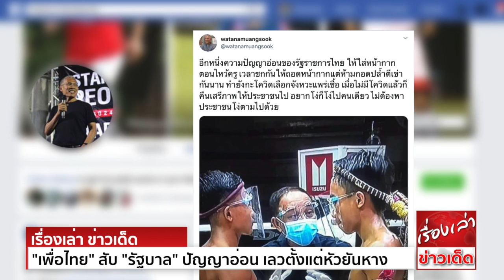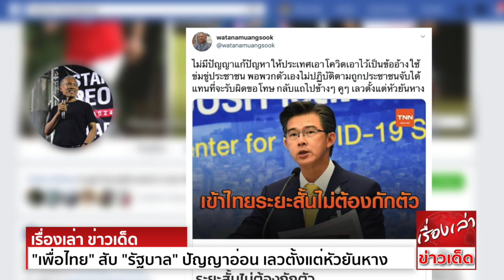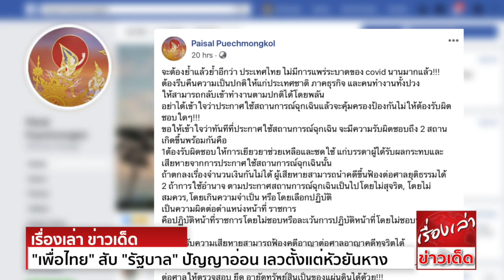เป็นเรื่องแล้ว "เพื่อไทย" สับ "รัฐบาล" เลวตั้งแต่หัวยันหาง "ไพศาล" ชี้ช่องฟ้อง ปมใช้ "พรก.ฉุกเฉิน"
ปัญญาอ่อน! ‘เสี่ยไก่’ยกภาพชกมวยสับรัฐ บี้คืนเสรีภาพ เหน็บ อย่าพาประชาชนโง่ด้วย

นายวัฒนา เมืองสุข แกนนำพรรคเพื่อไทย ทวีตภาพการแข่งขันชกมวย พร้อมข้อความผ่านทวิตเตอร์ ว่า
อีกหนึ่งความปัญญาอ่อนของรัฐราชการไทย ให้ใส่หน้ากากตอนไหว้ครู เวลาชกกันให้ถอดหน้ากาก แต่ห้ามกอดปล้ำตีเข่ากันนาน ทำยังกะ เลือกจังหวะแพร่เชื้อ
เมื่อไม่มี แล้วก็คืนเสรีภาพให้ประชาชนไป อยากโง่ก็โง่ไปคนเดียว ไม่ต้องพาประชาชนโง่ตามไปด้วย

ไม่มีปัญญาแก้ปัญหาให้ประเทศ  เอาไว้เป็นข้ออ้างใช้ข่มขู่ประชาชน พอพวกตัวเองไม่ปฏิบัติตามถูกประชาชนจับได้ แทนที่จะรับผิดขอโทษ กลับแถไปข้างๆคูๆ เลวตั้งแต่หัวยันหาง

ด้าน นายไพศาล พืชมงคล อดีตกรรมการผู้ช่วยรองนายกรัฐมนตรี (พล.อ.ประวิตร วงษ์สุวรรณ) โพสต์ข้อความผ่านเฟซบุ๊ก ระบุว่า
จะต้องย้ำแล้วย้ำอีกว่า ประเทศไทย ไม่มี  นานมากแล้ว!!! ต้องรีบคืนความเป็นปกติให้แก่ประเทศชาติ ภาคธุรกิจ และคนทำงานทั้งปวง
ให้สามารถกลับเข้าทำงานตามปกติได้โดยพลัน
อย่าได้เข้าใจว่า ประกาศใช้สถานการณ์ฉุกเฉินแล้ว จะคุ้มครองป้องกันไม่ให้ต้องรับผิดชอบใดๆ!!!
ขอให้เข้าใจว่า ทันทีที่ประกาศใช้สถานการณ์ฉุกเฉิน จะมีความรับผิดชอบถึง 2 สถานเกิดขึ้นพร้อมกัน คือ

1. ต้องรับผิดชอบให้การเยียวยาช่วยเหลือและชดใช้ แก่บรรดาผู้ได้รับผลกระทบและเสียหาย จากการประกาศใช้สถานการณ์ฉุกเฉินนั้น
ถ้าตกลงเรื่องจำนวนเงินกันไม่ได้ ผู้เสียหายสามารถนำคดีขึ้นฟ้องต่อศาลยุติธรรมได้

2. ถ้าการใช้อำนาจ ตามประกาศสถานการณ์ฉุกเฉิน เป็นไปโดยไม่สุจริต , โดยไม่สมควร , โดยเกินความจำเป็น หรือ โดยเลือกปฏิบัติ
เป็นความผิดต่อตำแหน่งหน้าที่ ราชการ คือ ปฏิบัติหน้าที่ราชการโดยไม่ชอบ หรือละเว้นการปฏิบัติหน้าที่โดยไม่ชอบ หรือโดยทุจริต
ซึ่งผู้ได้รับความเสียหาย สามารถฟ้องคดีอาญาต่อศาลอาญาคดีทุจริตได้ และสามารถเรียกค่าเสียหายทางแพ่งได้ด้วย
หรือถ้ามีข้อเท็จจริงว่า การกระทำนั้นได้ไปซึ่งผลประโยชน์หรือทรัพย์สิน ก็สามารถขอต่อศาลให้ตรวจสอบ ยึด อายัดทรัพย์สิน เป็นของแผ่นดินได้ด้วย ทั้งนี้ตามกฎหมายสถานการณ์ฉุกเฉิน
มาตรา 16 -17
อย่าทำเป็นเล่นหรือลำพองในอำนาจ เป็นอันขาด คอยดูกันให้ดีก็แล้วกัน จะมีคดีความเกิดขึ้น ยิ่งกว่าคดีจำนำข้าว หลายเท่าทีเดียว

และที่ทำเนียบรัฐบาล พล.อ.ประยุทธ์ จันทร์โอชา นายกรัฐมนตรี และรมว.กลาโหม แถลงภายหลังการประชุม ครม. ว่า ในช่วงวันหยุดสุดสัปดาห์ที่ผ่านมา หลายคนคงได้มีโอกาสพักผ่อน
ส่วนตนไม่ได้ไปไหน อยู่ในกรุงเทพ ติดตามงานทุกวัน งานเอกสารบ้าง อะไรบ้าง สิ่งที่ยังเป็นปัญหาอุปสรรค ต้องมาคิดอะไรต่างๆ เพื่อมาถ่ายทอดให้กับคณะรัฐมนตรีทราบในที่ประชุม
ว่าเราคิดตรงกันหรือไม่ วันนี้เราต้องเดินหน้าไปด้วยกัน ไม่ว่าจะเป็นภาคของรัฐบาล ข้าราชการ ธุรกิจ เอกชน สมาคมผู้ประกอบการทั้งหลาย ต้องทำงานร่วมกัน และหาแนวทางปฏิบัติที่ดีที่สุด
ซึ่งเราทราบดีว่างบประมาณมีแค่ไหน อย่างไร
นายกรัฐมนตรี กล่าวว่า เราต้องเตรียมงบประมาณตรงนี้ไว้เพื่อรองรับสถานการณ์ หากมีการแพร่ระบาด และวันนี้ งบเยียวยายังพอมีเหลืออยู่ เพื่อเตรียมรับสถานการณ์ในก้อนแรกและก้อนที่สอง
งบสาธารณสุขก็ยังมีอยู่ ไม่อยากให้ทุกคนห่วงกังวล แต่เราเตรียมการไว้ หากมันไม่มี ก็ยังสามารถใช้ในแผนงานอื่นได้ ที่ต้องเตรียมสำรองเอาไว้ วันนี้หลายอย่างเดินหน้าไม่ได้
ด้วยความไม่เข้าใจ หรือด้วยการบิดเบือนหลายๆอย่าง ดังนั้น ฝากสื่อสังคม ช่วยกันพิจารณาถึงเจตนาของรัฐบาลด้วย ตนต้องการทำให้ประเทศชาติเดินไปข้างหน้า สถานการณ์ช่วงนี้เป็นช่วงที่ลำบาก
รัฐบาลก็ลำบากในการบริหาร ประชาชนก็ลำบากในการดำรงชีวิตอยู่ ซึ่งสิ่งเหล่านี้รัฐบาล ครม. ก็ให้ความสำคัญอย่างเต็มที่ ก็ต้องให้เวลากับเราบ้างในการทำงาน และให้เหมาะสมงบประมาณที่มีอยู่

“ขอให้รักษาตัวให้ดี ในช่วงนี้ เพราะเรากำลังเดินหน้าการท่องเที่ยวภายในประเทศ และการเปิดกิจการต่างๆต่อไป ถ้าไม่ช่วยกันระวังก็ไปไม่ได้ ก็ต้องหยุด เหมือนเดิม และย้อนกลับมาที่เดิมใหม่
ผมไม่อยากให้มันเกิดขึ้น เรื่องใดก็ตามที่พูดออกมาในสื่อ หรือโซเชียล หน่วยงานก็ได้ชี้แจงไปบ้างแล้ว ขอให้รับฟังการชี้แจง เราต้องไม่สร้างความขัดแย้งซึ่งกันและกัน โดยเฉพาะอย่างยิ่ง
ความขัดแย้งในเรื่องที่ไม่เป็นเรื่อง หรือ บางเรื่องมันทำให้เกิดประเด็นขึ้นมา และทำให้เกิดปัญหากับประเทศชาติ ฉะนั้น เราชี้แจงในส่วนที่ชี้แจงได้ในสิ่งที่ข้อเท็จจริงไป คงได้เท่านั้น
ไม่ใช่ทำให้สถานการณ์ร้อนระอุไปทุกเรื่อง ต้องจัดลำดับให้ดีในการชี้แจง” นายกรัฐมนตรี กล่าว

นายกรัฐมนตรี กล่าวอีกว่า ตนเน้นย้ำ ในเรื่องการให้ข้อมูลข่าวสารของกระทรวง คงไม่ใช่ให้ครั้งเดียว ต้องพูดด้วยว่า สิ่งที่ทำไปแล้ว ผลสัมฤทธิ์เกิดอะไรขึ้น และเกิดผลประโยชน์โดยตรง
โดยอ้อมอย่างไร ทั้งการลงทุนในอนาคตด้วย มันต้องไปด้วยกันทั้งหมด เพราะมันเกิดทั้งทางตรงและทางอ้อม เป็นการสร้างโอกาสให้กับประชาชนทุกกลุ่มทุกฝ่าย ได้เข้าถึงการบริการของภาครัฐ
นั่นคือโอกาสความเท่าเทียม ต่อไปก็เป็นเรื่องความเป็นธรรม ดูแลผู้มีรายได้น้อย อย่างไรก็ตาม ต้องไม่ให้เป็นภาระงบประมาณระยะยาว อันนี้เป็นสิ่งที่เราเผชิญหน้าอยู่ทุกวัน ตั้งแต่อดีตถึงปัจจุบัน
ฉะนั้นรัฐบาลต้องทำอย่างดีที่สุด ตนยืนยันในเจตนารมณ์

เมื่อผู้สื่อข่าวถามถึงวัตถุประสงค์ การเดินสายพบกองบรรณาธิการสื่อสิ่งพิมพ์
นายกรัฐมนตรีไม่ตอบ พร้อมเดินออกจากโพเดียมทันที